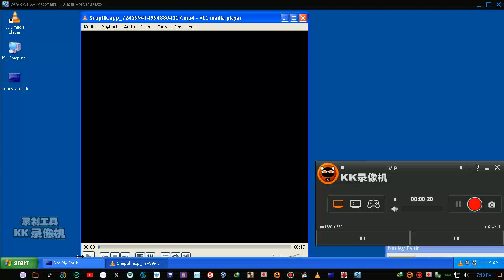Body Party Sped Up Has BSOD VM